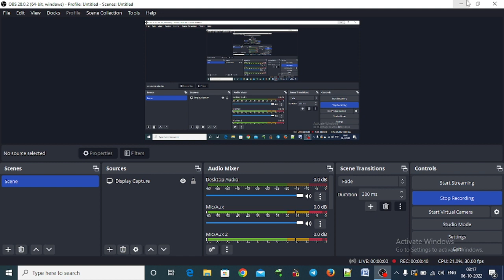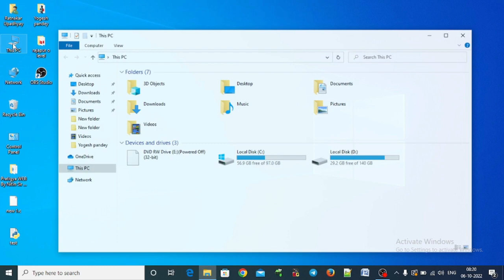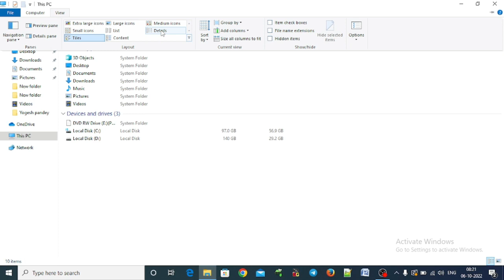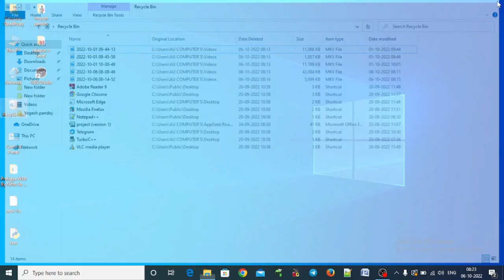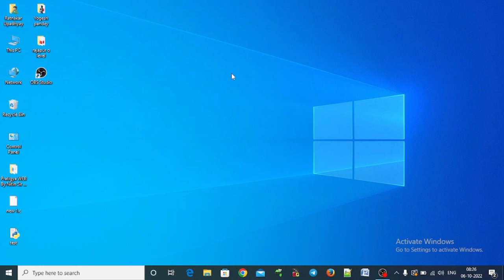|| Fundamental of computer network || world,Ms Excel || class information